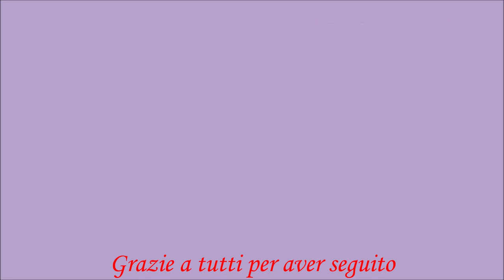Come fare un fiore ai ferri! Facilissimo! Tutorial passo per passo!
☕Sostienici con un caffè:
Ciao a tutti e benvenuti! Nel video di oggi vediamo insieme, passo per passo, come fare UN FIORE AI FERRI!
Si realizza con solo tre ferri! Veramente FACILISSIMO E VELOCISSIMO da fare!
Noi lo realizziamo spero per decorare dei nostri progetti o per creare dei piccoli accessori da indossare! Iniziamo subito!
Scaletta del video tutorial:
1) Presentazione
2) Illustrazione della creazione del fiore

Qui trovate i link diretti ai nostri ultimi tre progetti :
1) CARDGIDAN "VIOLETTA". SENZA CUCITURE:

Ci potete trovare anche su:
1) PAGINA FACEBOOK

👉Se volete vedere alcuni dei nostri progetti FACILISSIMI da realizzare ! Vi allego link diretto :